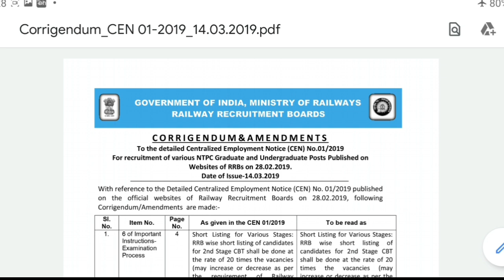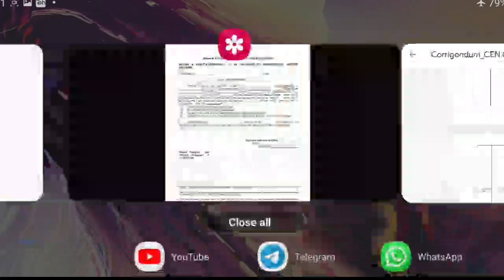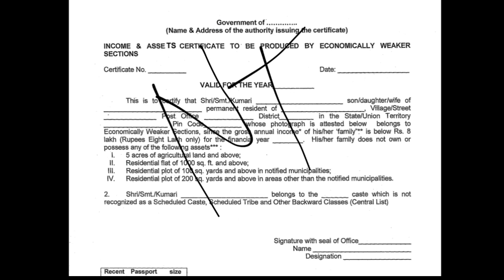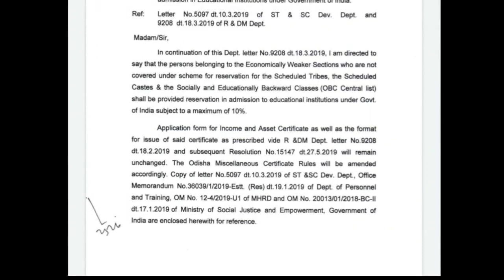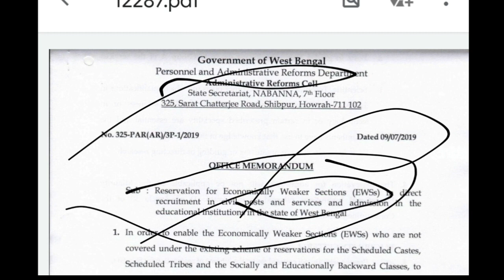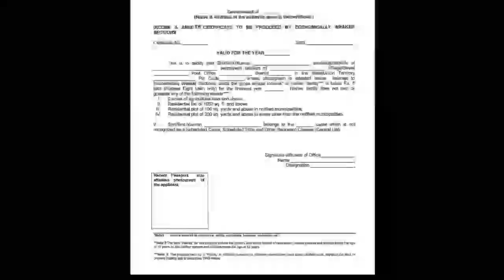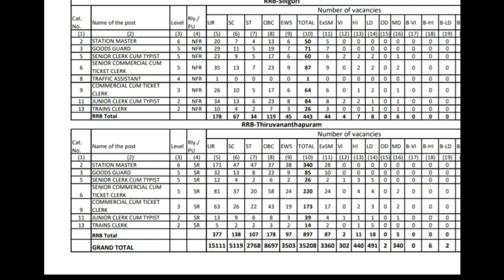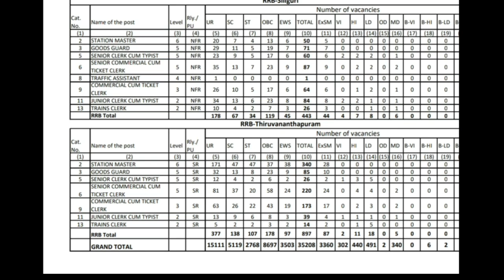RRB NTPC EWS CERTIFICATE PROBLEM.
RRB NTPC EWS CERTIFICATE PROBLEM . IMPORTANT UPDATE FOR EWS CERTIFICATE PROBLEM.